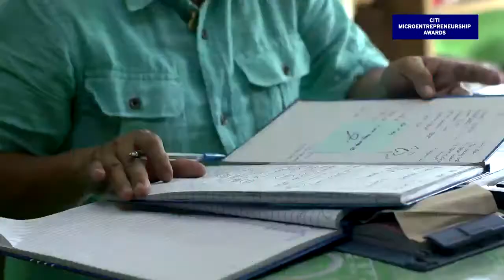CMA SHORT VERSION